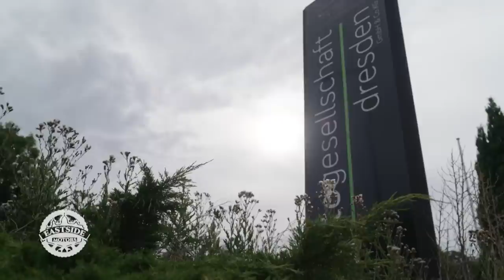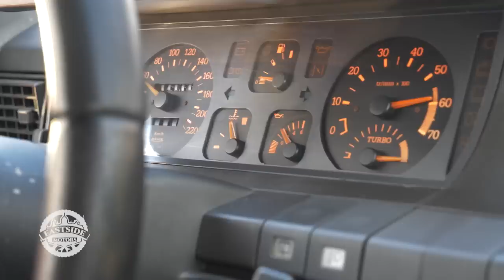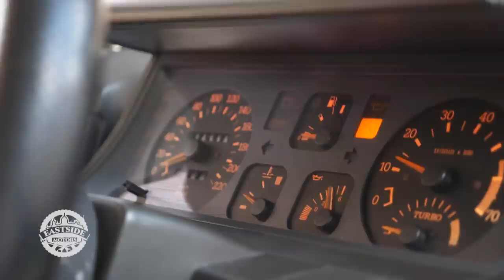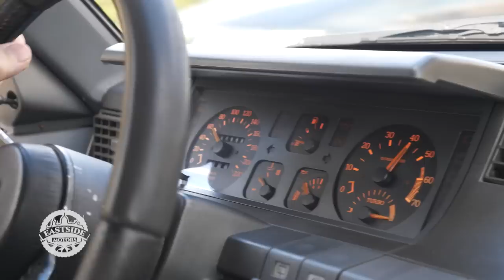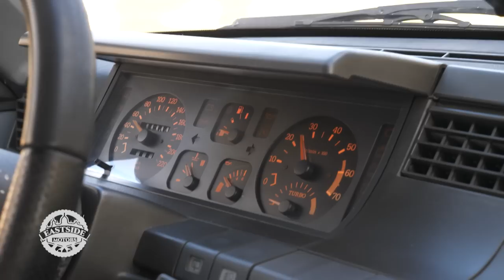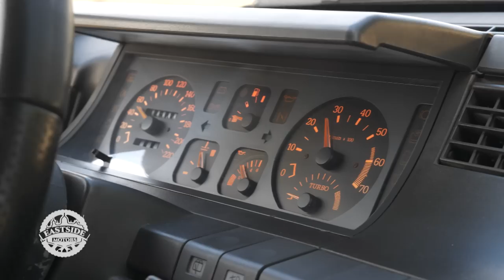Eastside Motors – Episode 3: Shelby GT 500 // Unfallschaden oder Schnäppchen? | SPORT1 Motor